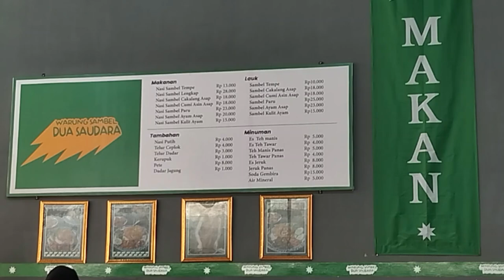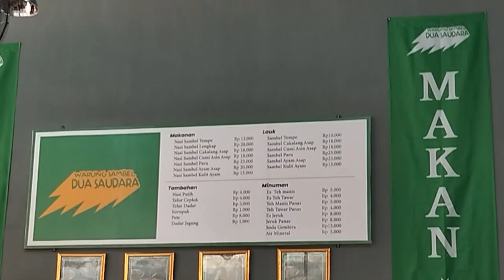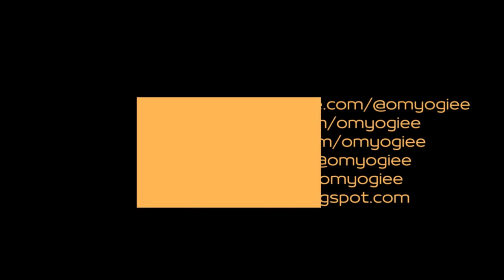SEGO SAMBEL PEDAS 🌶🍳 WARUNG SAMBEL DUA SAUDARA KOTA MALANG [KULINER] Eps. 402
Malang, 30 Jun 2024

Sore ini kami berlima kuliner pedas di Warung Sambel Dua Saudara.
Lokasinya sebelah timur / seberang Politeknik Negeri Malang (Polinema), jika dari Jl. Soekarno Hatta dari Utara ke Selatan, sebelum jembatan Soekarno Hatta belok kiri menuju Jl. Bunga Andong Barat.
Parkir mobil dan motor cukup luas berada di depan warung atau di bahu jalan.
Tersedia tempat makan indoor yang bersih, luas, banyak jendela yang terbuka lebar dengan kurang lebih 10an meja dengan 4 kursi tiap meja.
Kami datang langsung mendapatkan meja kursi dan memesan :
1x Nasi Sambel Paru Rp. 23.000,-
2x Nasi Sambel Lengkap Rp. 56.000,-
2x Nasi Sambel Tempe Rp. 26.000,-
10x Kerupuk Rp. 10.000,-
1x Teh Manis Panas Rp.
1x Es Teh Manis Rp. 5.000,-
1x Jeruk Panas Rp. 6.000,-
Saya mencoba pesan yang sambel lengkap. Sambel lengkap ini berisi nasi panas yang punel, sambelan tempe, paru, kulit, cakalang, suwiran ayam dan telur dadar dengan porsi yang banyak dengan mentimun serta daun kemangi.
Walau pesan yang pedesnya medium ternyata pedasnya terasa cetar dilidah. Makan sambelan ini sampai keringetan saking pedasnya, break sebentar untuk meredam pedas dan kemudian gass lanjut lagi karena saking enaknya.
Jeruk panasnya mantap, menggunakan jeruk peras manis yang asam manisnya pas dan gelasnya gede.
Rasa sambelannya enak, gurih, sedikit manis dan smokey dengan harga yang masih ramah di kantong.
Yuk kesini ???
Gass !!!

LOKASI :
Warung Sambel Dua Saudara
Jl. Bunga Andong Barat, Jatimulyo, Kec. Lowokwaru, Kota Malang, Jawa Timur 65141

NB :
Traktir kami via BRI : 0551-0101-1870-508 a/n Yogi Satrio Wibowo